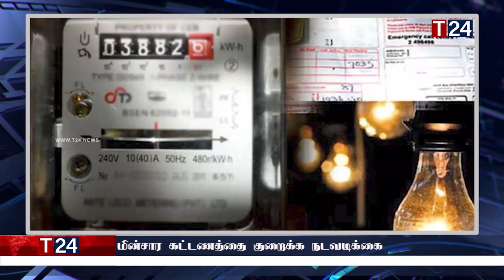மதிய நேர பிரதான செய்திகள் 18.05.2023 | Today Sri Lanka Tamil News | T24.News - Main Tamil News.